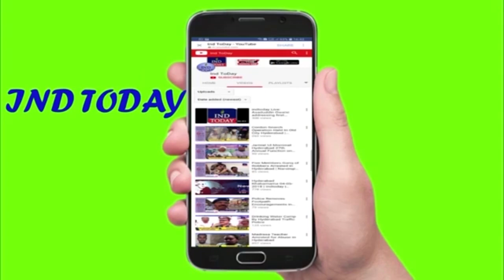Asaduddin Owaisi Visits Uzma Fatima's Family - IND TODAY